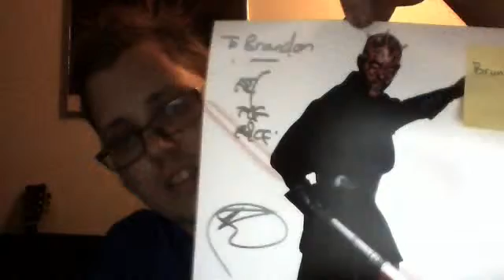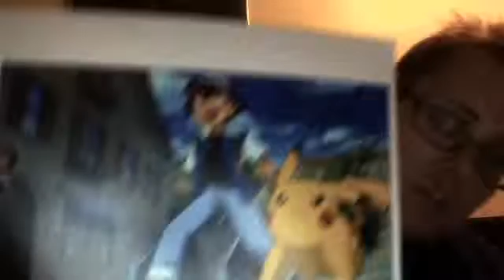Protland Rose city comic con Murch part 2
Rose City Comic con 2015 has raped up for this year so here is the Murch part 2 of the things I got.